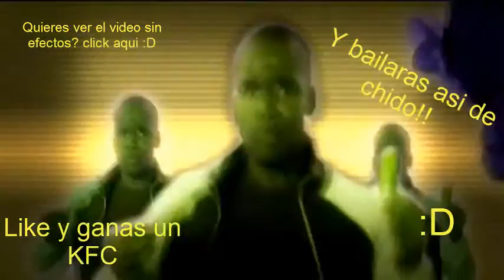Skywars #8 l Wombo Combo XxSniperxX y muchos doritos pa el body